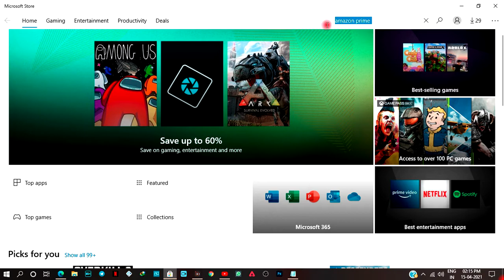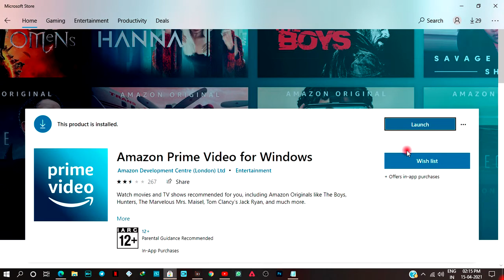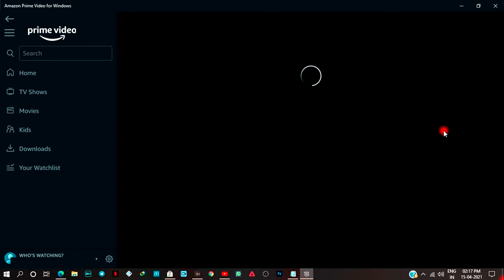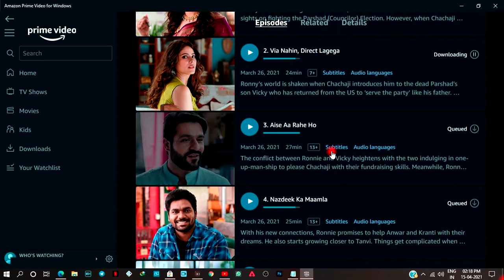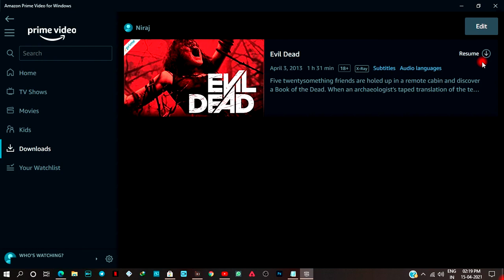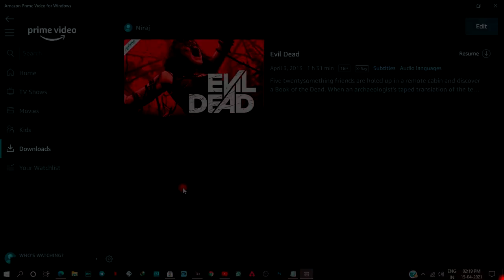DOWNLOAD AMAZON PRIME MOVIE OR WEBSERIES || NEW MOVIES || NEW WEB SERIES || AMAZON PRIME TRICK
tenet
the priest
them
toofaan
a call to spy
bliss
inception
joker
one night in miami
the good doctor
invincible
asuran
maharrishi
baywatch
kong skull island
agent sai
xxx
odeya
wonder women 1984
hello charlie
yuvarathnaa
udaan
v
tandav
mirzapur
the boys
the family man
breathe under the shadow
pataal lok
money heist